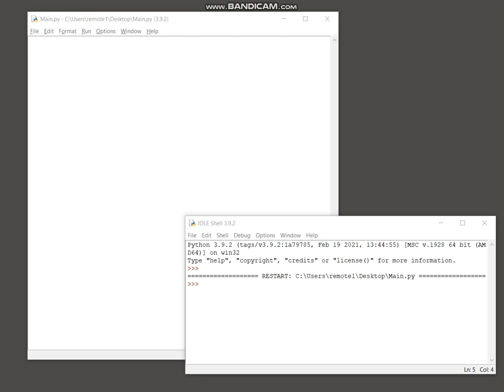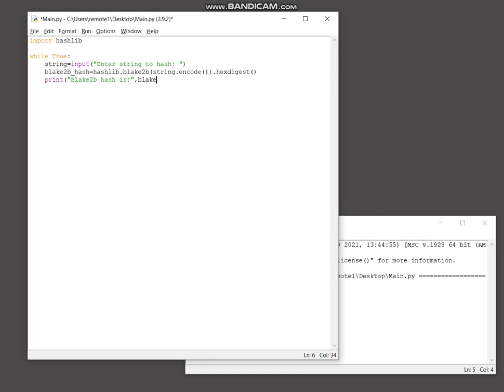Python hashlib - BLAKE2b hash generator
Python script that will generate BLAKE2b hash strings using the hashlib library.